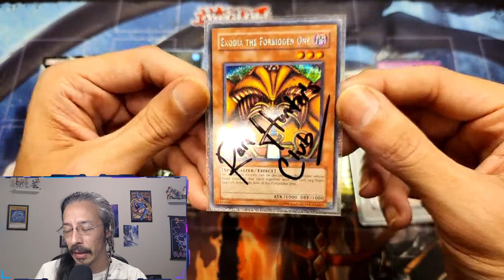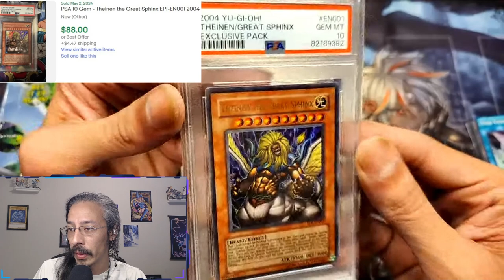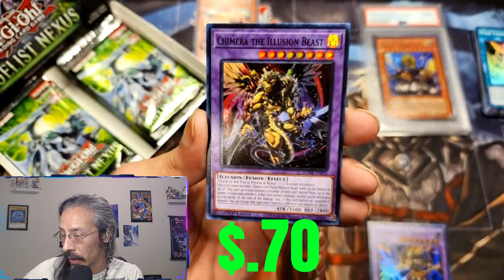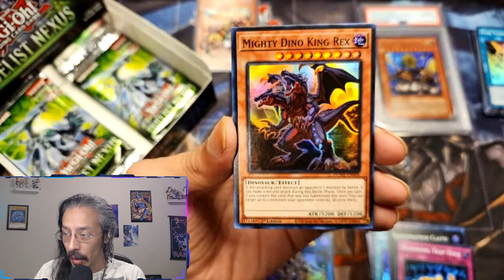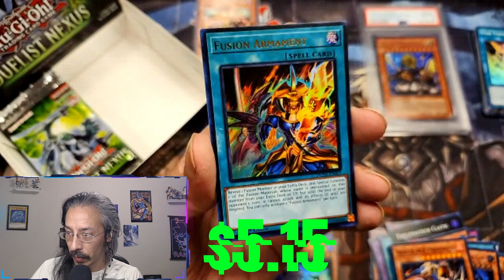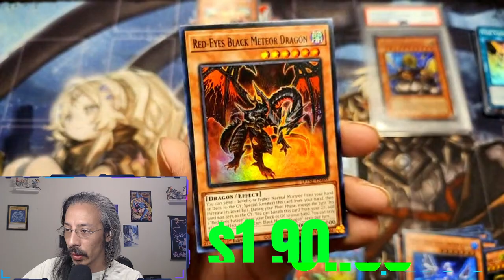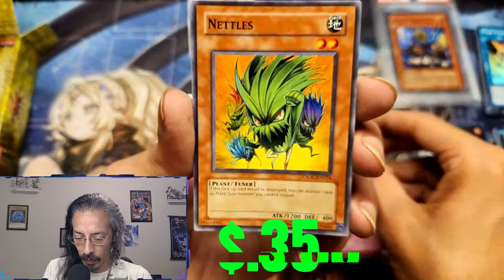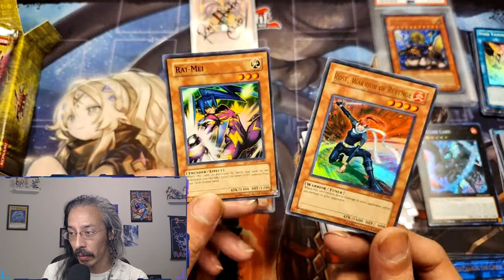Thank You Millennium Rares!!!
The boys from Millennium_Rares on Whatnot show their generosity by sending me an insane Special Edition Crossroads of Chaos box. We held a poll and Duelist Nexus will be the guest box to be opened as well.

to get $15 off for new buyers using this link!

RareHuntersClub.Etsy.com